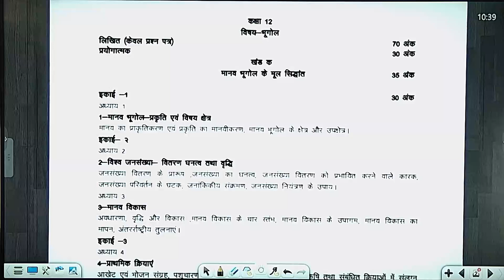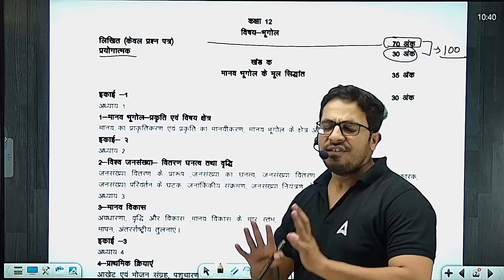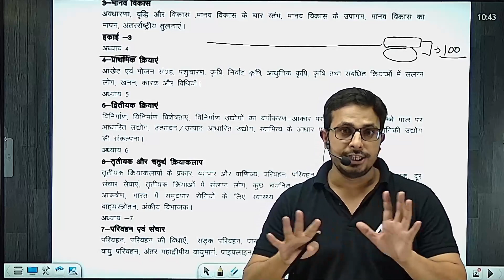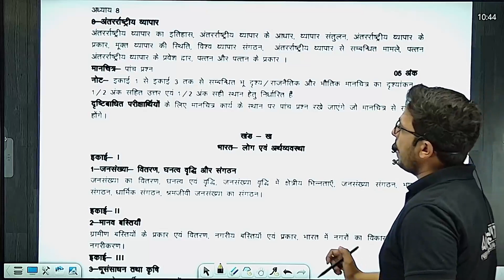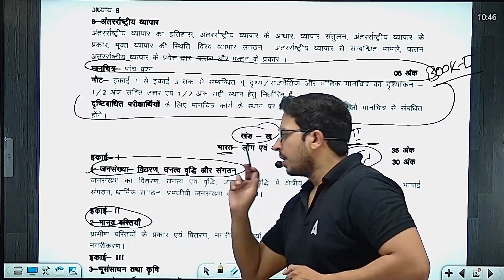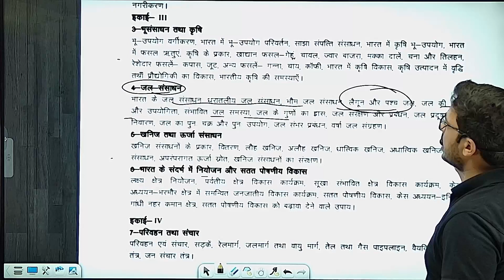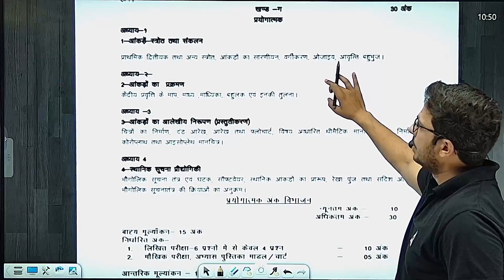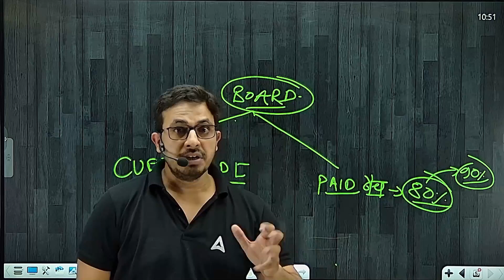UP Board Class 12 Geography Latest Syllabus 2024-25 📚✅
For_Admission_Enquiry_Call_at_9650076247_New_Number UP Board Class 12 Geography Latest Syllabus 2024-25 📚✅
Ali Sir lekar aa gaye hain aapke liye UP Board Class 12 Geography ka latest syllabus (2024-25). Iss video mein Ali Sir aapko poori details batayenge ki Board ne iss baar syllabus mein kya kuch बदलाav kiye hain.
Is video mein aap जानेंगे:
Important topics & concepts
Marking scheme
Exam pattern
Ab aap bina किसी confusion ke apni padhai shuru kar sakte hain!

🎯 Apni CUET or Board Exam 2025 ki Preparation k liye Humare संकल्प Batch mei Enroll kare

𝗖𝗨𝗘𝗧 𝗠𝗔𝗛𝗔 𝗣𝗔𝗖𝗞 𝗛𝗶𝗻𝗱𝗶 𝗠𝗲𝗱𝗶𝘂𝗺